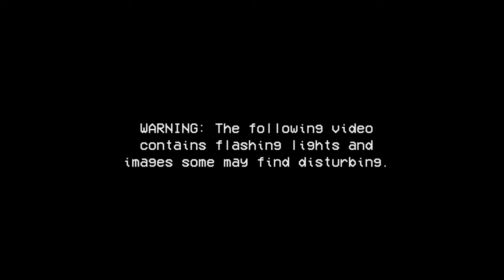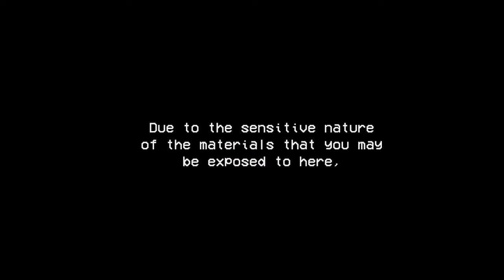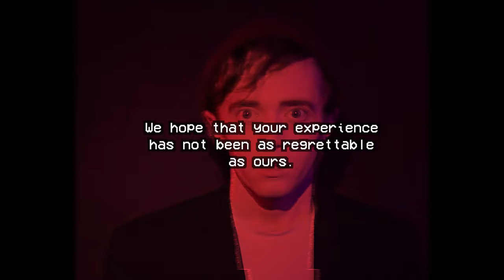Five Nights at Freddy's - Big Band Vocal Cover (and Music Video)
Maybe I should take a break from putting myself inside Nintendo games. How about a different genre?

In all honesty I shot the footage for this months ago and just never had the motivation to finish editing it, but alas here we are!!!

Original instrumental by The 8-Bit Big Band. Check out their channel!